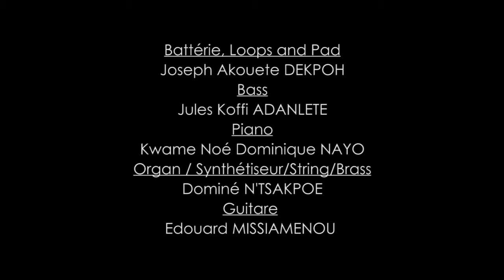Yesu le wo nkor dzi - Paul Nouziayovo by Kids Praise Togo ( Ezeckiel) Togo Gospel Music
Vidéo enregistrée en live à Lomé (Eglise du Ministère de la foi) le 28 avril 2019 lors de la finale de Kids Praise 4.
Ingénieur de son FOH : Yayra Bryan
Prise de son, Mixage et Mastering : MD Studio
Captation video et montage : ExcellMedia
Batterie, Loops and Pad: Joseph Akouete Dekpoh
Bass: Jules Koffi ADANLETE
Piano : Kwame Noé Dominique NAYO
Organ/Synthetiseur/String/Brass; Dominé N'TSAKPOE
Guitare: Edouard MISSIAMENOU
Soprano: Richarde Ayawa Délali EKLOU, Germaine Afi DEGBOEVI
Alto: DEKPOH Akouélé Josepha
Tenor: Abravi Yakin Yesutoh DAGADU

Directeur Musical: Jules Adanlete